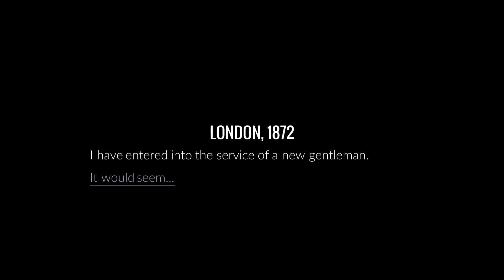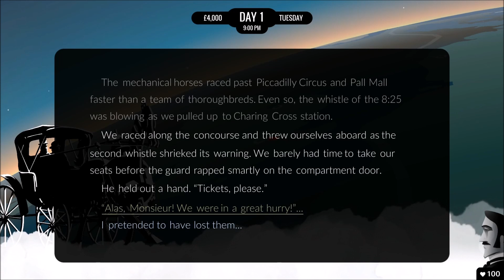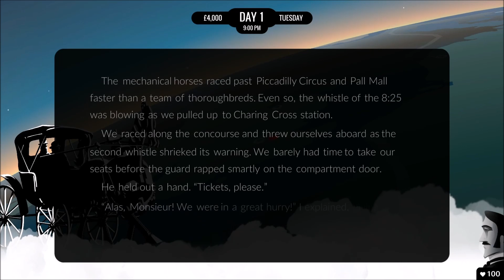80 Days 01) Londra - Parigi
Un nuovo viaggio ha inizio... Chissà quanto durerà...
Per ora, siamo stati rapiti.